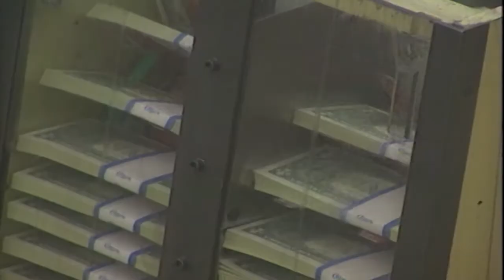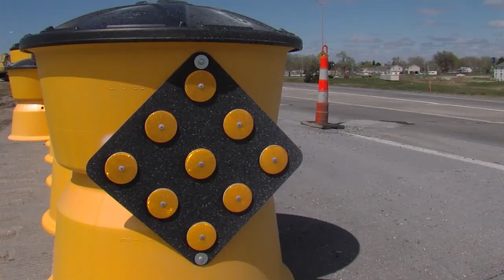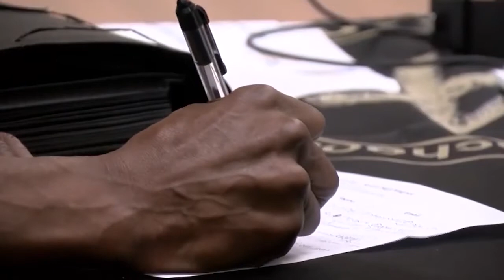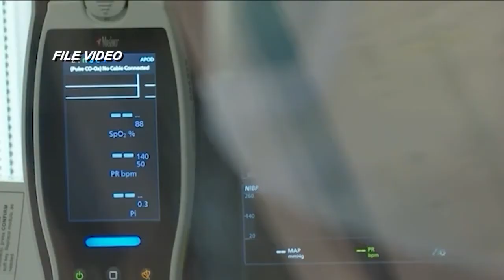Megan and the Mayor 4-15-2022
Megan and Mayor Leirion Gaylor Baird talk about the city budget, supply chain issues affecting the city, the new immigration welcome plan, and how well the city is in terms of COVID cases.